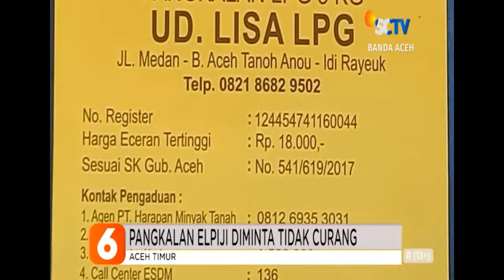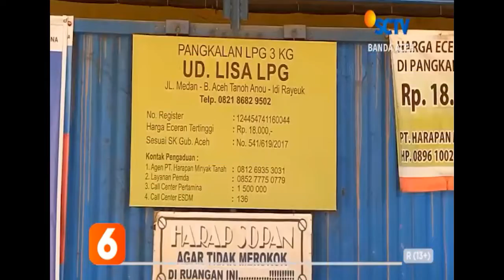PANGKALAN ELPIJI DIMINTA TIDAK CURANG - ACEH TIMUR